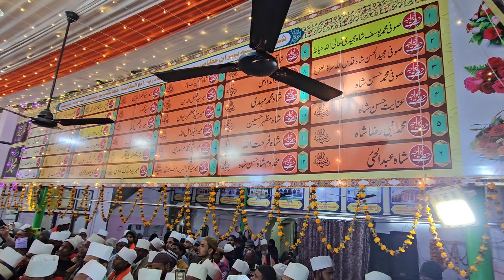Ya Habibi Ya Mohammad popular SHAN-E-YUSUFI islamicvideo ❤️❤️🌹🌹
Address : Khanqah Gulshane Majidiya Alhadadpur Road Bankati Chak Ek Minara Masjid K Saamne Gorakhpur 273001

HAJRAT KHAWAJA SUFI MOHAMMAD YUSUF SHAH MAJIDI K ZERE SARPARASTI MAIN SIRAJUL AULIYA ALHAAJ KHAWAJA SUFI MAJIDUL HASAN SHAH MAJIDI KA SALANA URS VA KHAWAJA GARIB NAWAZ KA URS MANAYA GAYA

mehfil-e-sama
mujhe pyaar ki zindagi dene wale kabhi ghum na
hashtagWoh dil kahan se laaonjo teri yaad ko bhulade
teri nazar se dil ko sukoon hai karar hai
hashtag aye Sanam tu meri Jaan ki jaan hai
hashtag UrsGausulwara
dadamiya Ki qawwali
2023NewQawwali # 2023 Kalaam

Naat Shareef    |   Naat Paak
New kalaam
Farsi kalaam
Arifana kalaam
Persian kalaam
Hazrat Ameer khusro ki Qawwali
kalaam Hazrat Ameer khusro
Hazrat Ameer khusro kalaam

Ya khawaja hasan  |   Ya Shahe Aziz
Nusrat Fateh Ali Khan Qawwal ki Qawwali-Nusrat
Nusrat ki Qawwali  |  Nusrat Fateh ki Qawwali
Nusrat Fateh Ali khan Qawwal
2022 New kalaam  |  2022 New Qawwali
2022 Naat Shareef | 2022 Naat Paak

Khanqah HASNI Azizi Liyaqati Bhaisodi Sharif

Kirpa Karo Maharaj moinuddin
Aiye Naseeme Que Mohammad Sallallaho Alleyhe Wassalam

Bhaisodi Shareef ki Qawwali
Dada Miyan hujoor ki Qawwali
Khawaja Hasan Sarkar ki Qawwali
Aziz Miyan hujoor ki Qawwali
Shaheed e Millat ki Qawwali
sirajul auliya hujoor ki Qawwali
dadamiya majidul hasan  Sarkar ki Qawwali
yusuf shah hujoor ki Qawwali
Badrul Auliya Sarkar ki Qawwali

qawwali
sufi Qawwali
New Qawwali
Bhainsodi Shareef
Sabir Piya